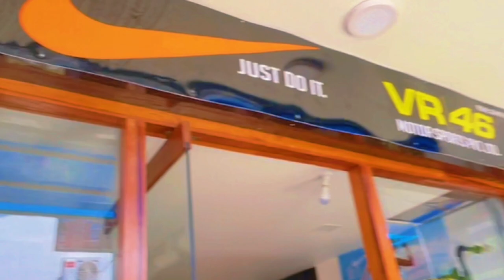Pokhara Diaries : DAY 2 - visiting Pumdikot and Shanti stupa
Shanti Stupa is a Buddhist white-domed stupa on a hilltop in Chanspa, Leh district, Ladakh, in north India. It was built in 1991 by Japanese Buddhist Bhikshu, Gyomyo Nakamura and part of the Peace Pagoda mission.
    Nepal’s tallest idol of Lord Shiva that is under-construction in Pokhara has reported 45 percent progress. The statue is being erected at Pumdikot, Pokhara Metropolitan City-24.